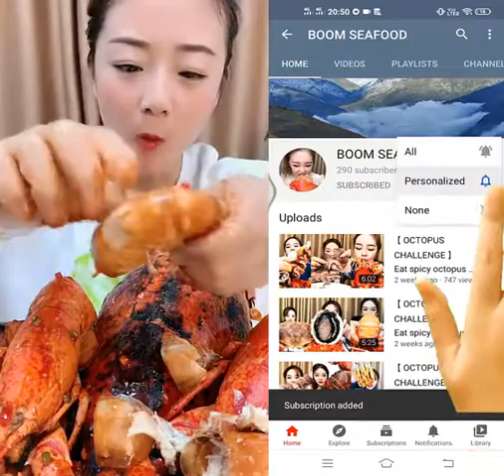Ep:129 /China Mukbang ASMR Spicy Seafood(Octopus, Oyster, Gaint Lobster Eating Show